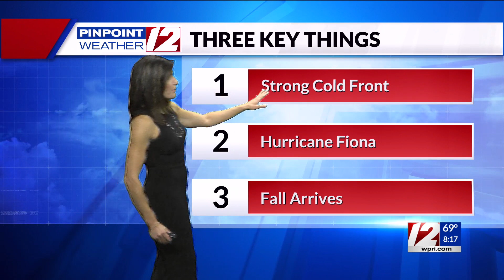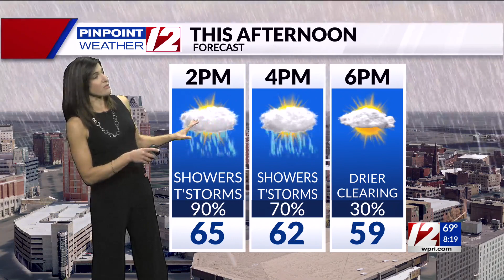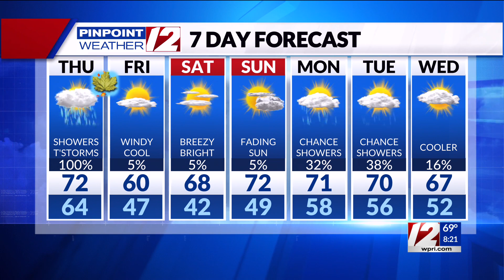Pinpoint Weather 12 Forecast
12 News Meteorologist Michelle Muscatello has the morning forecast for Thursday, September 22, 2022